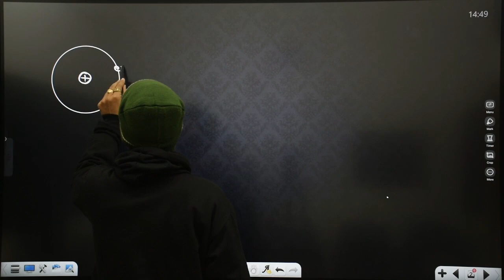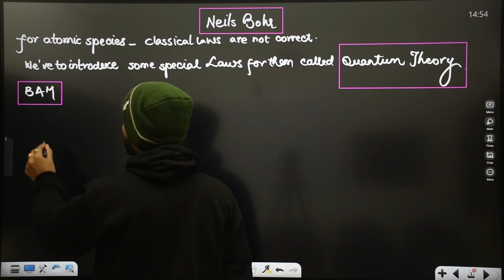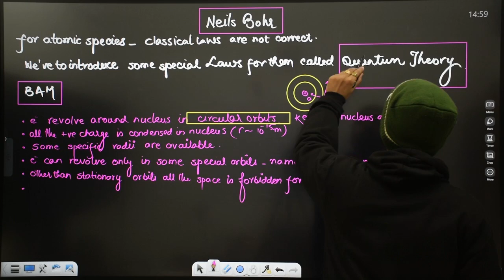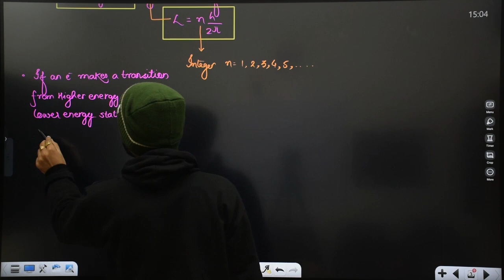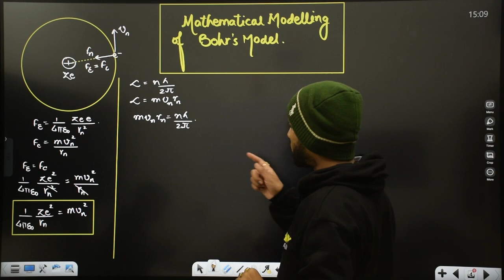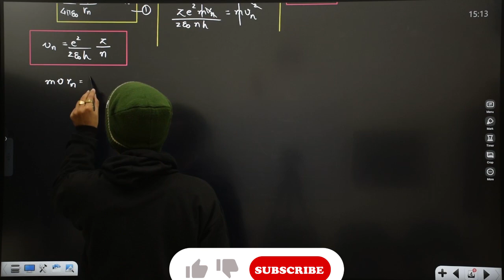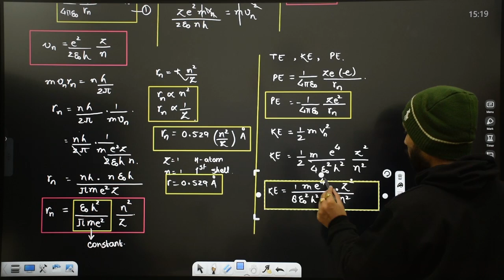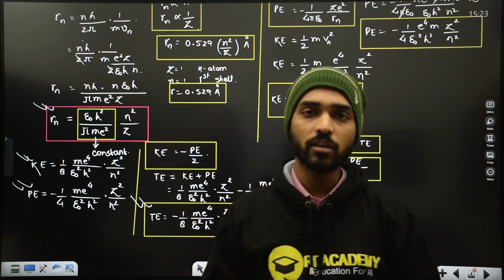Class 12 | Modern Physics | Bohr Atomic Model | L-4